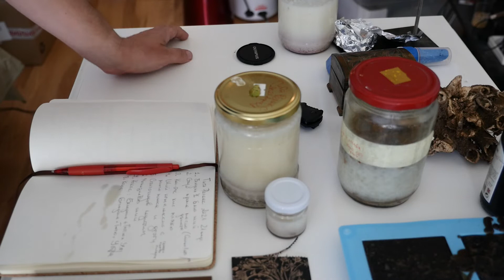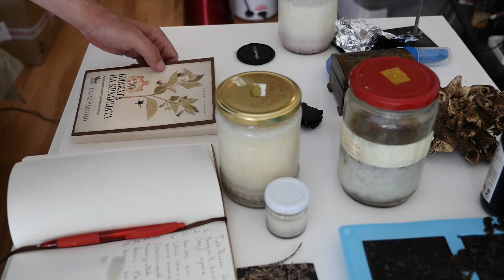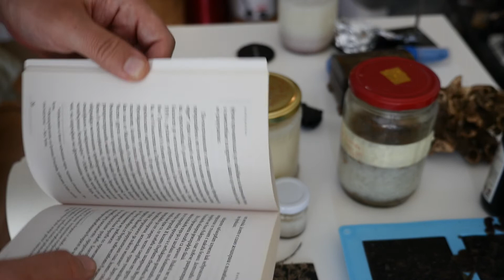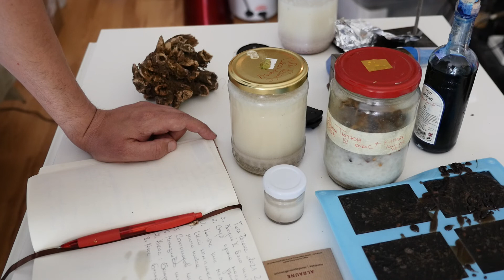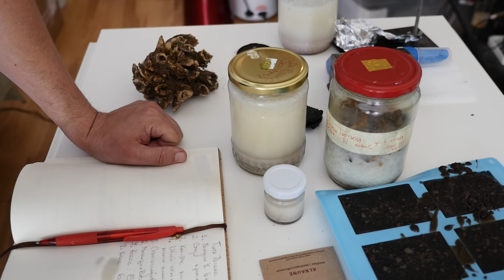Новото 20 в лечебната козметика - атропин, алкалоиди, сребро и метилен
Не сте особено умни, така че нямате право на коментари. Умните са в канала ми във Фейсбук и там коментират това видео и питат, а някой даже и обучения получават.